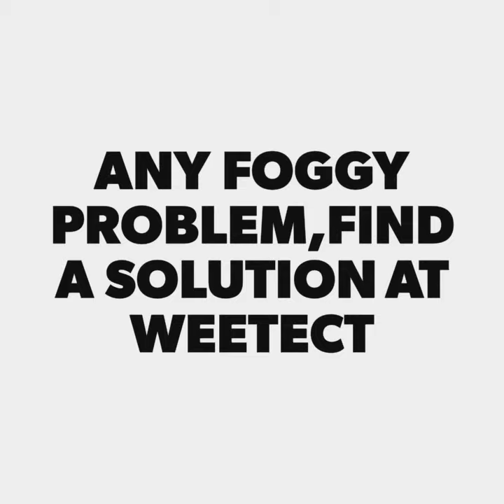Anti Fog Film,Anti fog Refrigerator Window Film,Freezer Door film Manufacturer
WeeTect Anti Fog Film (WAFF) is a Nano material coated polycarbonate film or polyester film with permanent anti fog and anti scratch properties. It is one of the best anti fog solutions. WeeTect Anti Fog Film (WAFF) can be used for anti fog window film, anti fog mirror film, anti fog shower mirror, anti fog windshield, refrigerator window film and more.

WeeTect Anti Fog Film (WAFF) offers excellent anti fog and anti scratch properties as well as impact resistance. Compared with the other anti-fog film suppliers, WeeTect Anti Fog Film (WAFF) has long last anti fog affection and better abrasion resistance.